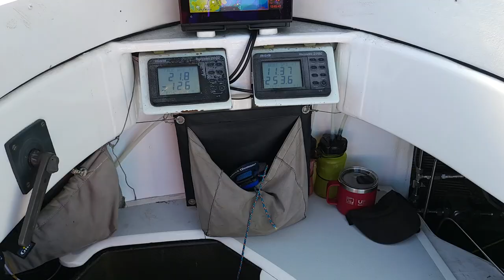Captain Donald Lawson - Defiant - ORMA 60 Fast Downwind Sailing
Delivery of ORMA 60 Defiant to LA around Point Conception. Average speed 18kts Average Wind Speed 27kts.